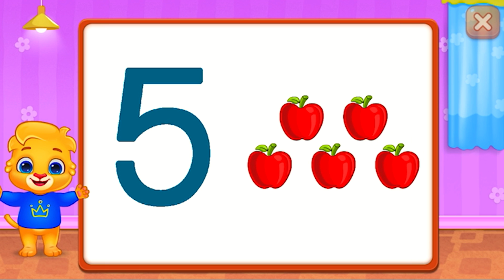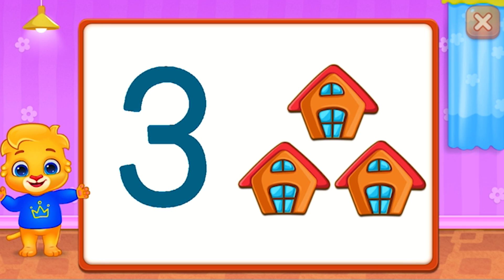Educational Videos For Toddlers | Learn Number Recognition for Kids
Number Kids: Math Games -  Number Games Part 5

Learn number recognition in this video. This educational video is for kids and toddlers who like to learn number identification and basic number learning.

123 here we go! Hope you like and enjoy the video.

Game Description:

An amazing FREE math, counting, and number learning game for preschoolers and toddlers with Montessori style methods. No ads or in-app purchases, just fun games for kids!

Help your kids learn math and numbers the right way with this collection of fun math games and Montessori style learning tools!

Understanding counting, numbers, and mathematics are extremely important for children. From their toddler and preschool years until they’re in 1st and, 2nd grade. Kids need to pick up all sorts of math skills. It starts with learning numbers and understanding basic counting, then moves on to ascending and descending numbers, comparing numbers, and so on. There’s a lot to learn in these formative years, so anything parents can do to help supplement their child’s education is helpful!

Kids love learning by doing, which can be difficult with numbers and mathematics. That’s where our fun Montessori and math learning games come into play. We’ve created a series of colorful counting and comparing games that are perfect for children of all ages. They’re designed to make learning easy, successful, and fun. But best of all, these games are FREE to enjoy!

Our learn to count and montessori game includes the following modes:

Math with Beads

Kids can learn counting and math skills using the time-tested beads method. Choose between various math exercises for kids, then watch how quickly your child learns! Games in this mode include counting exercises, learning place values (ones, tens, hundreds), and simple math operations like adding and subtracting.

Learning Numbers

Help your child learn to count numbers through simple but fun matching and number-arranging exercises. Choose a number range to focus on to help facilitate learning for different ages -- smaller is best for younger kids!

Learning math Montessori style has never been so easy and fun, especially not for toddlers, kids, preschoolers and grade school children. When it’s time to learn counting, number arranging, and comparing, this app will get your family started the right way. Kids love these fun and colorful games, and parents will love all of the extra features.

• Clean and clear interface designed for children

• Learn with colorful and friendly cartoon characters

• Monitor your child’s progress with report cards

• Unlock special stickers, certificates, and other bonuses

• No third party ads, no in-app purchases

Start your child’s education right with these fun, free, and effective Montessori math and counting games. It’s easy to get started, and the whole family will find something to enjoy! Download this educational game today and start learning right away.